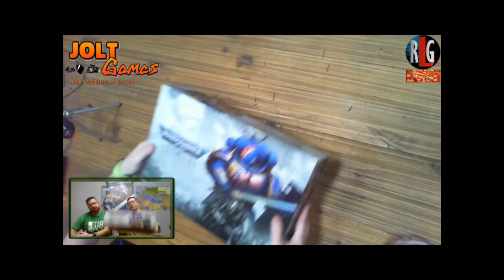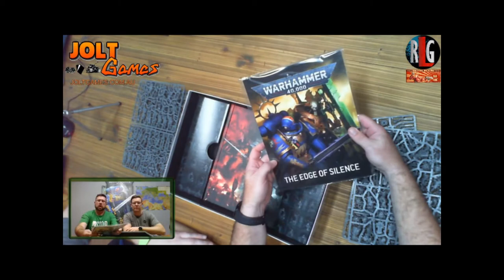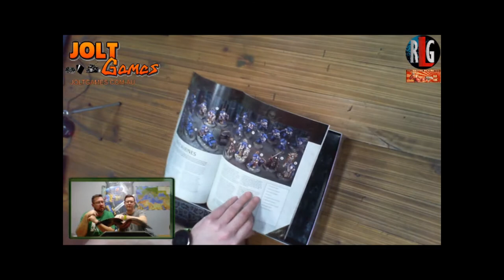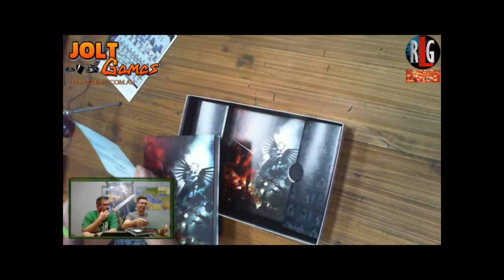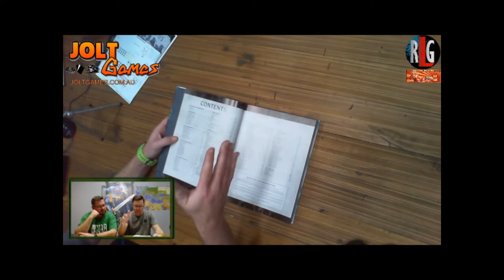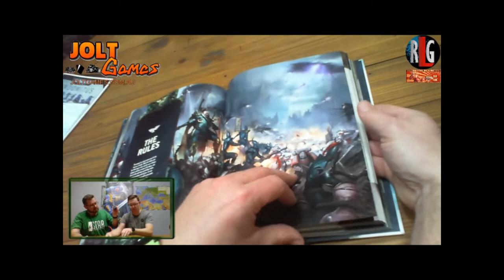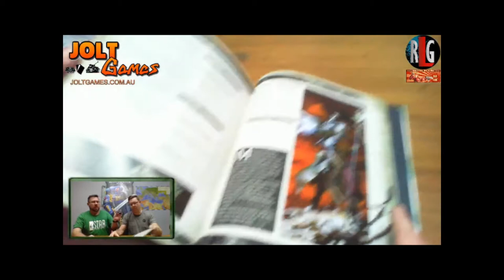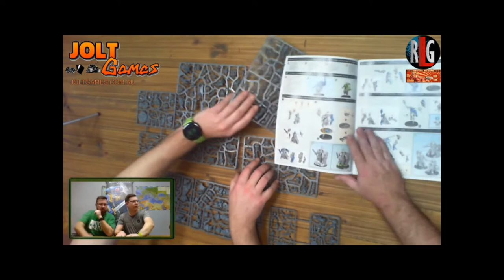Indomitus Unboxing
Mark and Greg get lucky enough to get their hands on the very exciting Indomitus box.

Next recording of Wobbly Player Syndrome is the 13th July 2020

This is our 1st unboxing so we do appreciate helpful comments so we can provide more content for you.